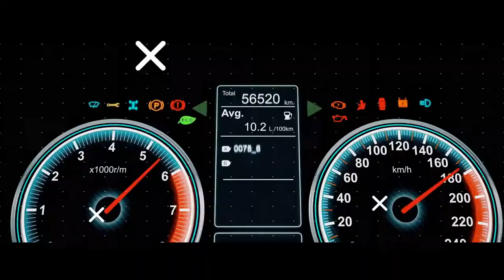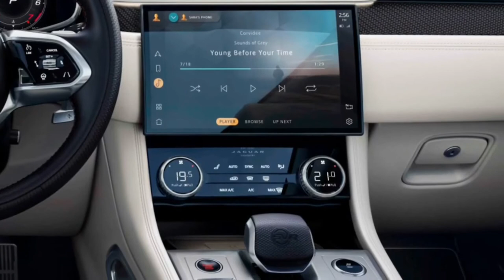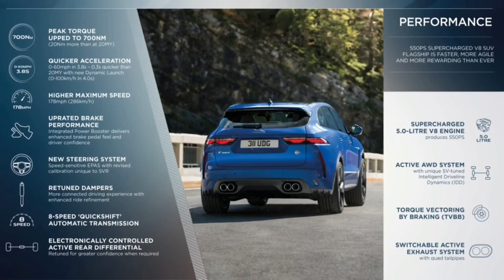Jaguar F-Pace SVR V8 l 2021 l Super SUV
Unter der Haube des Jaguar F-Pace SVR Facelift (2021) arbeitet auch weiterhin der bekannte 5,0-Liter-V8-Motor, der wie gewohnt 550 PS leistet. Das maximale Drehmoment hingegen wurde im Zuge der Überarbeitung um 20 auf nun 700 Newtonmeter angehoben. Damit verbessert das Performance-SUV nicht nur seinen Sprintwert von 0 auf 100 km/h um 0,3 Sekunden auf 4,0 Sekunden, sondern auch seine Höchstgeschwindigkeit um drei auf 286 km/h. Für die Kraftübertragung an alle vier Räder sorgt auch weiterhin eine Achtstufen-Automatik von ZF. Darüber hinaus soll das Power-SUV durch eine neue Dynamic Launch künftig noch unmittelbarer aus dem Stand beschleunigen. Auch die elektronische Servounterstützung der Lenkung sowie die Bremsperformance haben die SV-Techniker neu abgestimmt. Zudem sollen modifizierte Fahrwerksbuchen und neue Kennfelder für die adaptive Dämpferverstellung für einen ausgewogeneren Fahrkomfort sorgen. Und natürlich verpassen die Briten der sportliche Speerspitze alle Technologien, die auch in den anderen Modellen der Baureihe zum Einsatz kommen. Dazu gehört etwa das Pivi Pro Infotainment, eine aktive Fahrbahngeräusch-Unterdrückung, aktuelle Fahrerassistenzsysteme und die Möglichkeit zum Laden von Smartphones. Das Jaguar F-Pace SVR Facelift (2021) ist ab sofort zum Preis von mindestens 102.780 Euro bestellbar, die ersten Auslieferungen sollen im Frühjahr 2021 erfolgen.